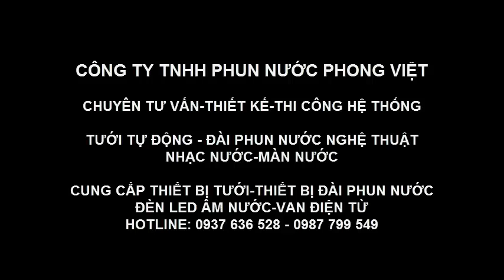Lắp đặt thiết bị tưới tự động chuyên nghiệp tại Bình Dương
Phong Việt nhận Lắp đặt thiết bị tưới tự động chuyên nghiệp tại Bình Dương và các tỉnh.